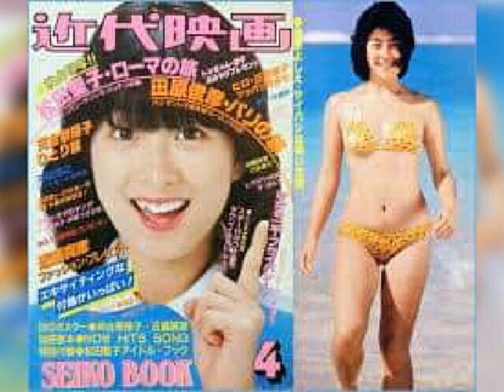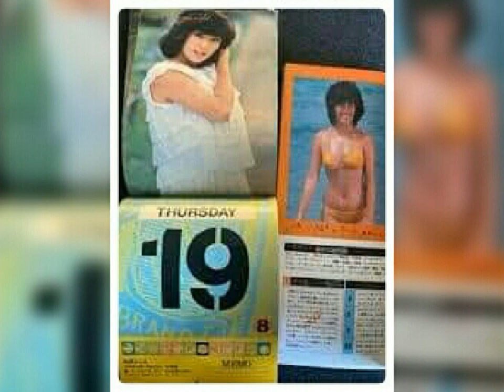柏原芳恵Xbox